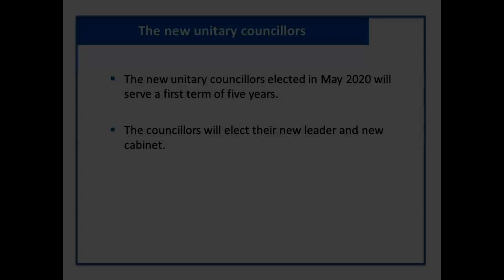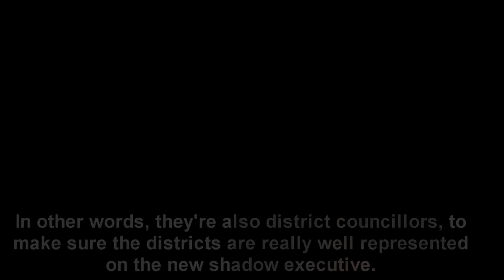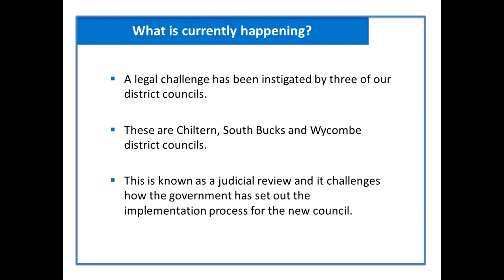Unitary update from Martin Tett, Leader of Buckinghamshire County Council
Martin Tett, Leader of Buckinghamshire County Council, shares the latest news on the plans for Unitary.